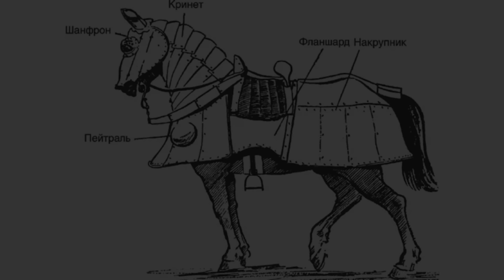ПОЧЕМУ БРОНЯ КОНЯ ПЛОХАЯ? | Фентези VS Реальность | Ammunition Time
Приветствую! Вы на канале Ammunition Time (AMT). Здесь мы  углубляемся в тонкости конструкции выдуманного снаряжения из игр и фильмов! Однако, в текущем выпуске в рамках рубрики "Фентези VS Реальность" мы поговорим о том, почему броня коня плохая в фентези с точки зрения реальности. И так ли это на самом деле? Надеюсь, вам понравится!

Музыка из видео:
Mordhau OST - Grad
Mordhau OST - Taiga